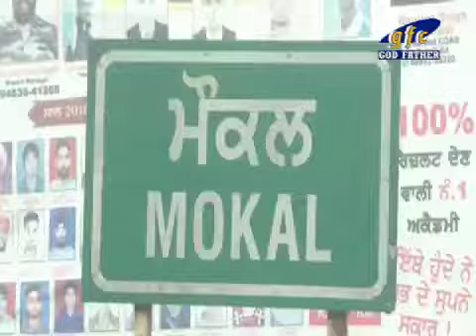Sarabsamti Election in batala [mokal]